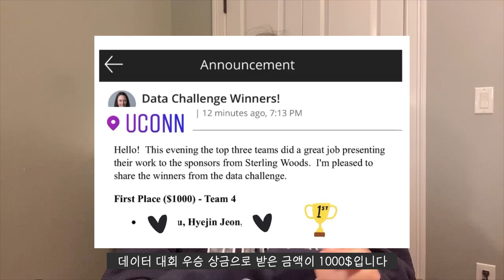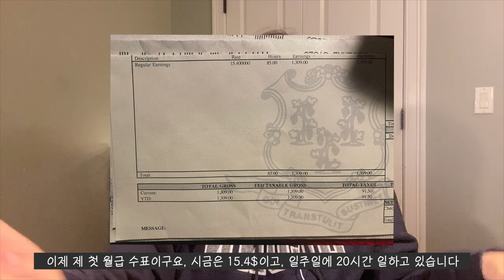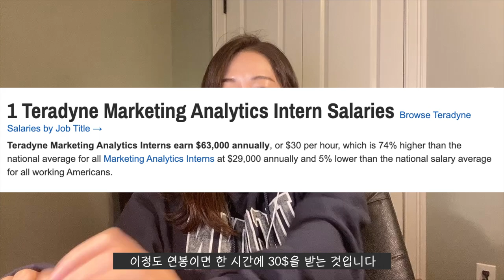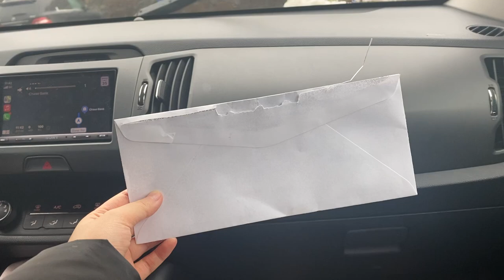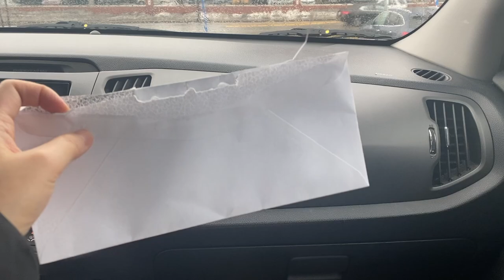나는 어떻게 미국 유학생 신분으로 한달에 800만원을 벌게 됐을까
블로그 주소가 유효하지 않을 때! 네이버 모바일 창에 "@미국온지가언제니" 를 검색해주세요

EDITING:
- iPhone 11proMAX
EDITING SOFTWARE: